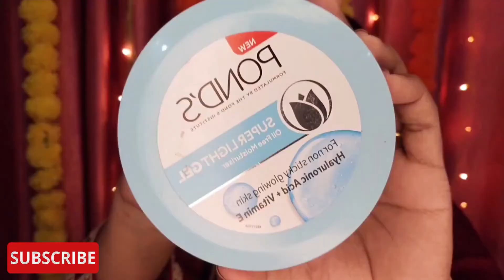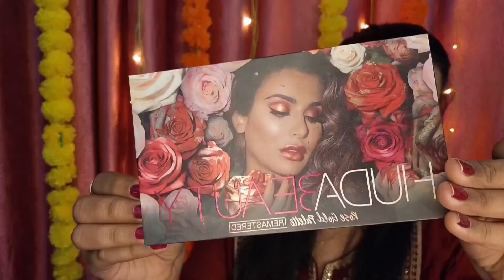How to do Diwali Makeup Look 2021 in Hindi| Diwali Makeup Karna Sikhe Hindi Mein| Easy Diwali Look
Product Deatils:
- Myglamm Collagen Boosting Serum

- Sugar Cosmetics Contour De Force Face Palette - 01 Subtle Summit